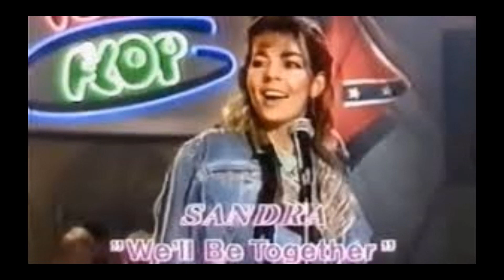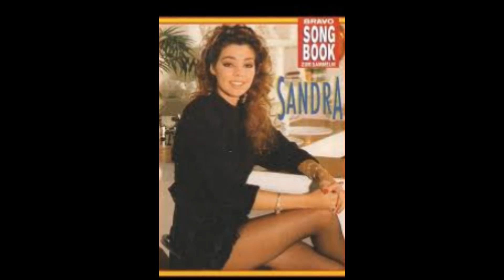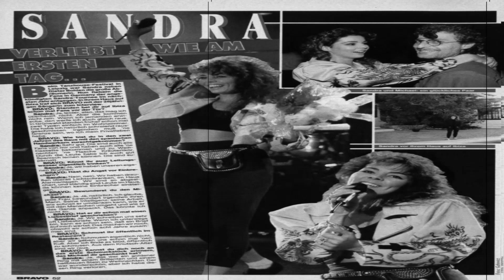Sandra - 80's MegaMix (DJ Mischen)